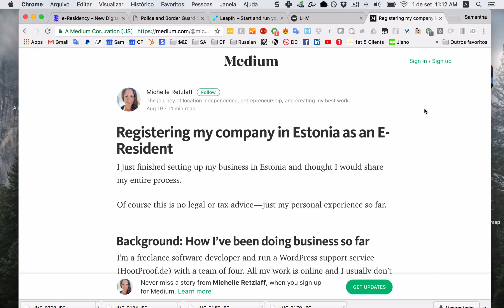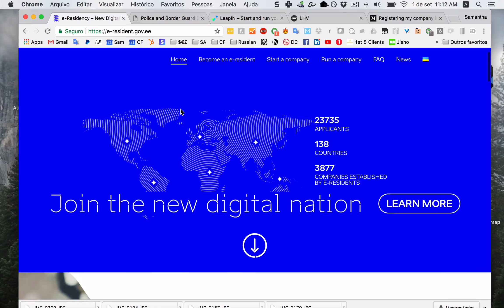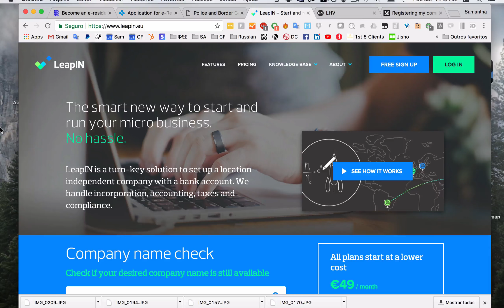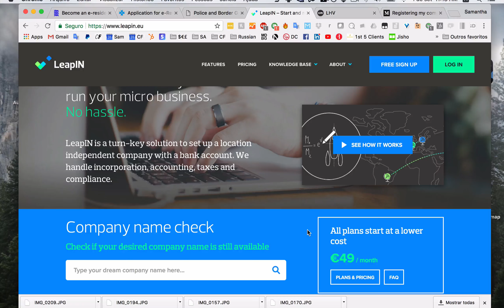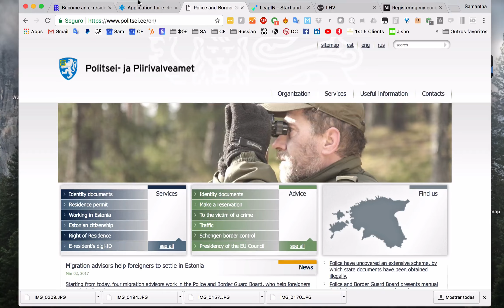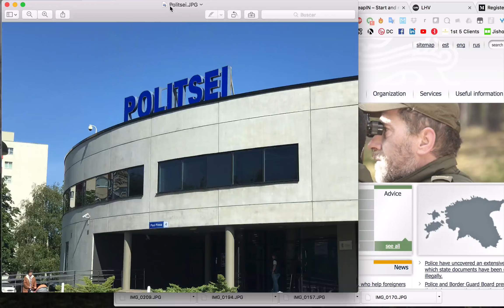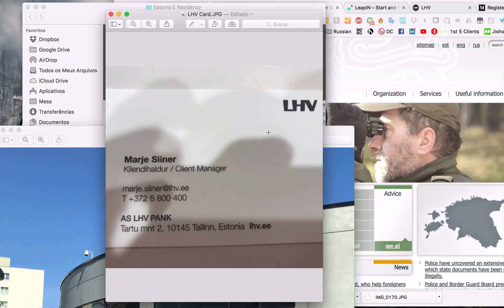Sam Alvarez Joins the Estonian e-Resident Movement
Wherein I share why and how I became an e-Estonian.